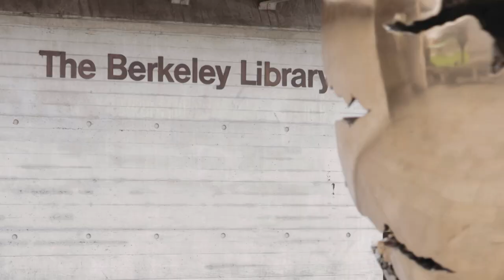Professional Master of Education in TCD